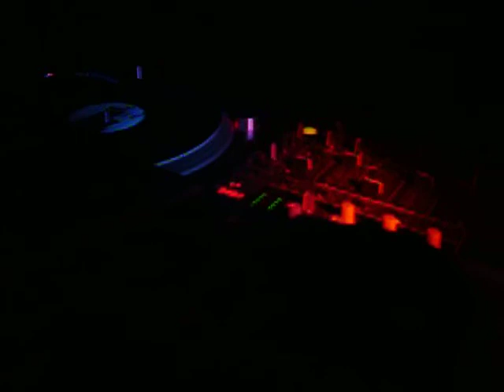Frank Davis in Small Club Kulti Grohedo Teil 1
Frank Davis von Beathouse Bautzen legt wieder mal ein feines Minimal/Techno Set in Small Club Kulti Grohedo/Großhennersdorf